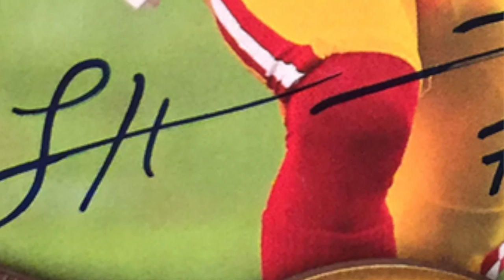Autographs Through The Mail: Leonard Hankerson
Hey guess what? I moved to Los Angeles!  Sorry about the echo but I have hardwood floors and NO furniture - it will get better! (oops make that TTM Central for Nery!)

Check out this 1046 day return from The Falcons (then Washington) player Leonard Hankerson!